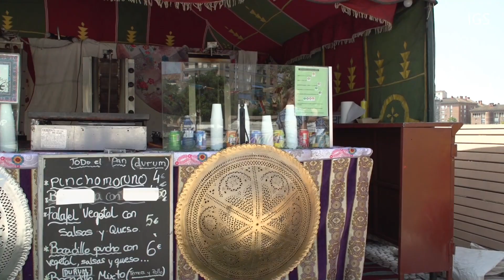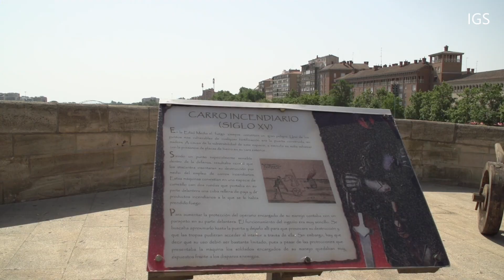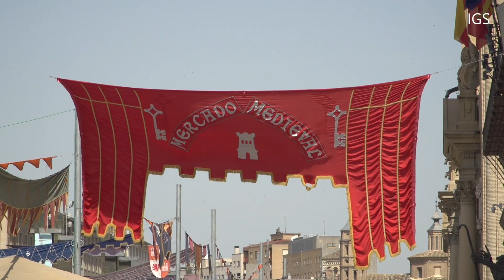Mercado Medieval Tres Culturas Zaragoza 2022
El Mercado Medieval de las Tres Culturas, regresa a la ciudad de Zaragoza después de dos años sin poder disfrutar de sus "tenderetes" de artesanía, gastronomía, oficios antiguos, espectáculos musicales o de danza y simpáticos personajes que animan a los visitantes del medieval mercado.